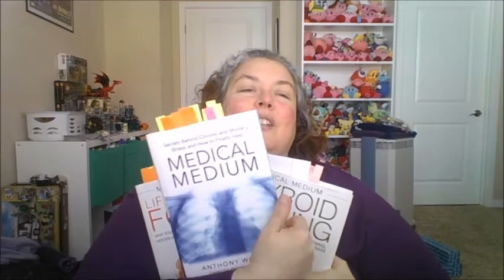What's Up Wednesday #3 - Asparagus Juice Update [Medical Medium Style]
If you want to get in on the 90 Day Thyroid rehab Challenge:

My name is Echota. I was diagnosed with Fibromyalgia, Mast Cell Activation Disorder, POTS/Dysautonomia, Ehlers-Danlos Syndrome, Chronic Fatigue Syndrome, Multiple Chemical Sensitivities, Chronic Pain, PTSD, Depression, Anxiety, Tinnitus, Arthritis, Bursitis, Edema, Sleep Apnea, Migraines, and I couldn't leave my house for years. I lost the ability to drive a car, I was allergic to the world, I had memory loss, I couldn't perform basic tasks or even shower regularly. I lost hope. But I kept searching for and answer, and finally found it in Anthony William's book: "Medical Medium: The Secrets Behind Chronic and Mystery Illness and How to Finally Heal". 18 months later I have found profound, miraculous healing, and that started showing up for me on Day 1 of implementing the information in that book. It had been an amazing journey, and it continues to be. Follow me into my healing journey as I share able what I have learned and how I am healing.